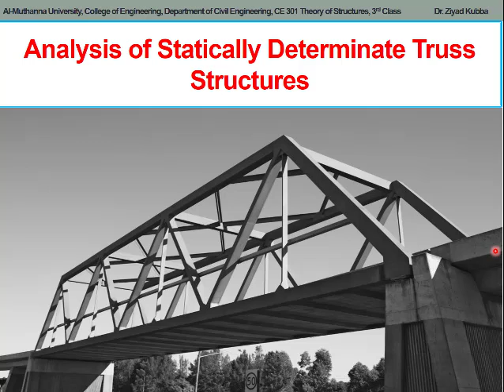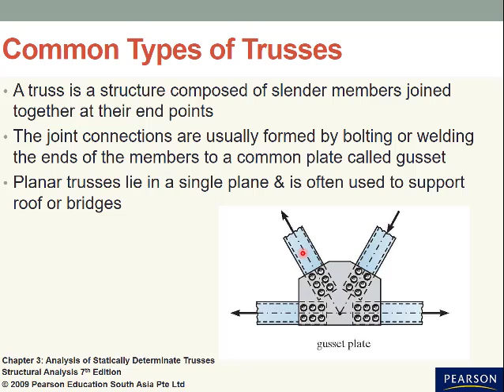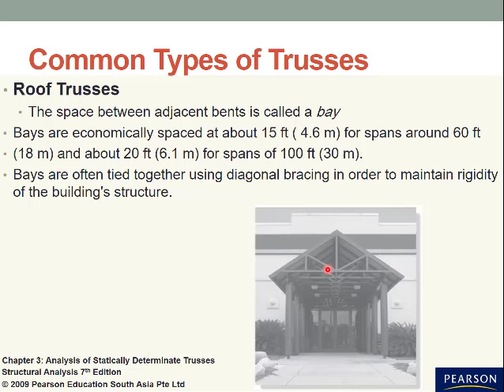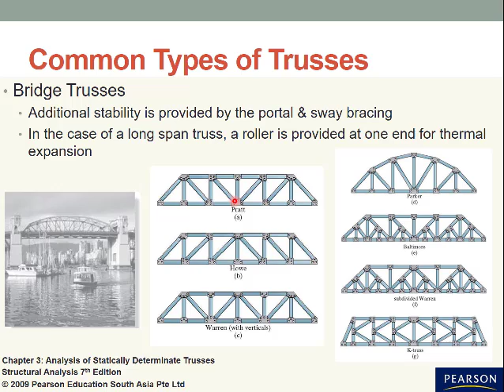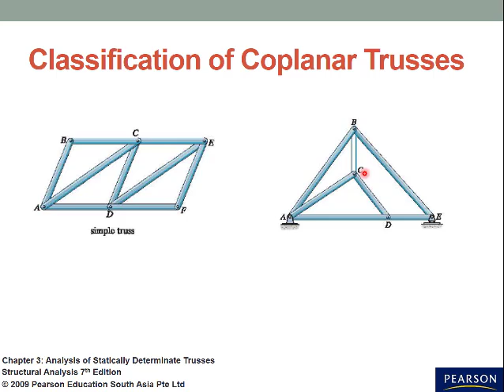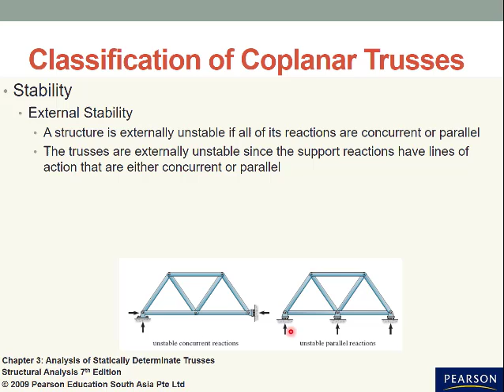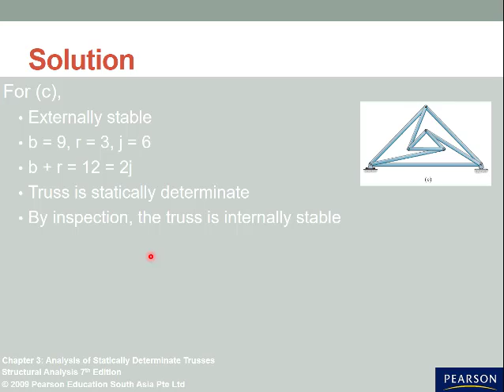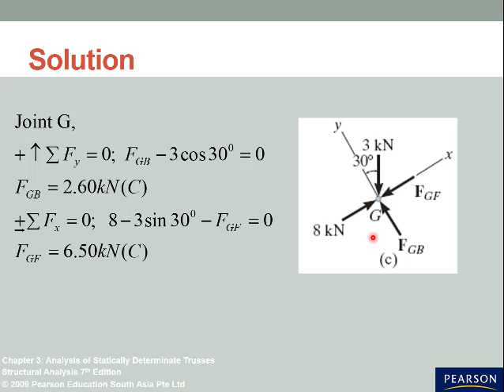3.1 Analysis of Trusses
Course: CE301 Theory of Structures
Third Class Year
Al-Muthanna University
Iraq

Teacher:
Ziyad Kubba, PhD
Assistant Professor
Structural Engineering